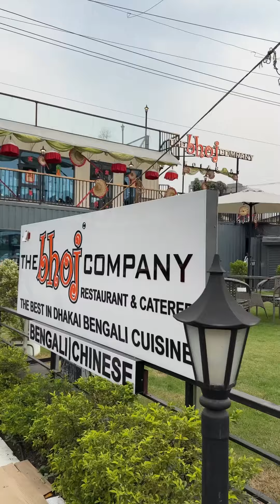এবার Kolaghat খুলে গেলো The Bhoj Company, তাও আবার জাহাজের Container এর মধ্যে 😱😱